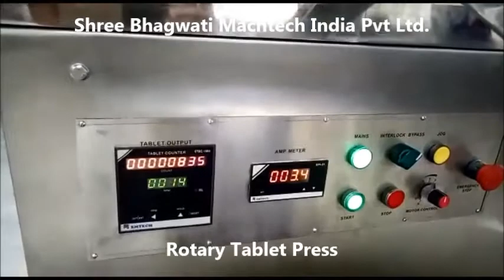Tablet press machine for salt , dishwashing detergent tablet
Reliable manufacturer, exporter and supplier of rotary tablet press machine from India for pharmaceutical applications. This machine is popularly known as Bhagwati Press II. We offer innovative range of tablet presses and featuring some exclusive novel technologies. Our product range is ideally suited for long campaigns and large batches. We assure that tablet press from Bhagwati is a perfect complement for pharmaceutical and chemical applications. The users will have a reliable solution for their small batch, large batch products.Bhagwati Rotary Tablet Press has quality components such as Hopper, Die Cavity, Feed paddle, Compressors, Ejection cam, Control system, etc. Tablet press creates tablet by compressing the powder. Firstly, the powder is fed into a hopper and later the machine removes excess powder from the die to ensure correct filling which is then pressed by upper and lower punches to form tablets.